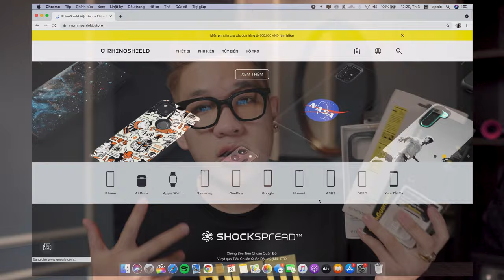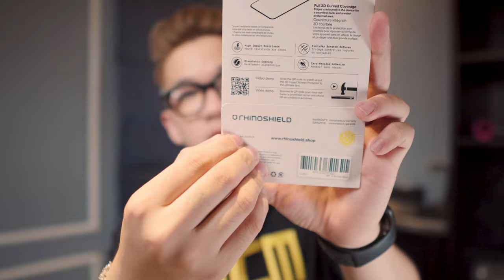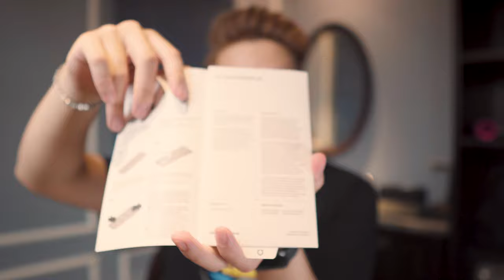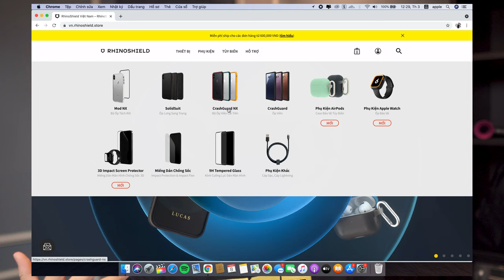Unboxing Sản Phẩm Mùa Dịch #2 | Phụ Kiện Này Sẽ Bảo Vệ Điện Thoại Của Bạn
Mọi người đừng quên nhập CODE: “ LEHUUDAT2106 “    ( 10% toàn bộ các sản phẩm trên website RhinoShield Việt Nam, hiệu lực 01 năm kể từ ngày video được đăng lên )